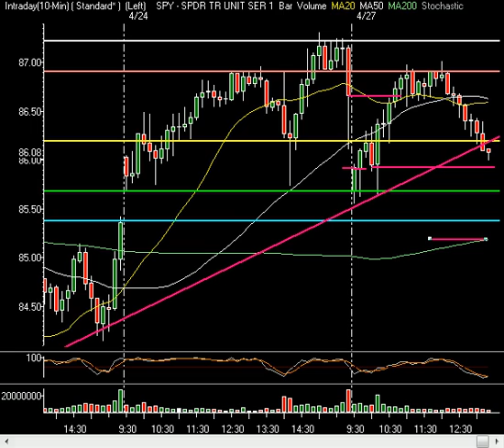Market Technical Analysis - Swine Flu Scares The Markets...What's Next? 04.27.09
InTheMoneyStocks.com breaks out the key technical analysis techniques they have become famous for. They analyze the charts on the market to showcase their technical trend line analysis, price, pattern and time values. By utilizing these methods and not using the common technical tools which almost never work anymore, they are able to call every major and minor market move avoiding Wall Street hype. InTheMoneyStocks.com looks at major support and resistance levels on the charts telling their viewers where the market will rise and fall. They talk about major rules that must be learned. In addition, they talk about a possible M-A pattern developing on the 60 minute chart. Enjoy and come get their premium daily, month, weekly and intra day expert guidance on the markets, gold, oil, us$ and stocks in their premium nightly videos, daily market reports, pro trader watch list, hidden gems and technical tactics. All included in the Research Center for just $49.99/month. Best value and guidance on Wall Street by those that avoid the Wall Street hype! RealTick is a registered trademark of Townsend Analytics, Ltd.